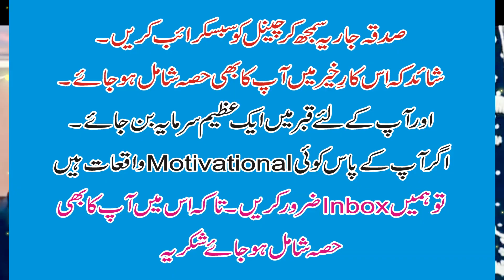mout k baad kia ho ga I mout ka manzar I qabar I allama nurat bukhari I shia status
mout k bad kia ho ga,mout ka manzar
maut ki haqeqat,barzakh,qabar,qiamat

My name is Sabir Hussain. This is my own channel. Scientific, intellectual, Islamic videos are uploaded on this channel. All friends are requested to watch these videos themselves and show them to your family, children and friends. Let there be a great capital for you in the grave and it will be sufficient for your salvation.